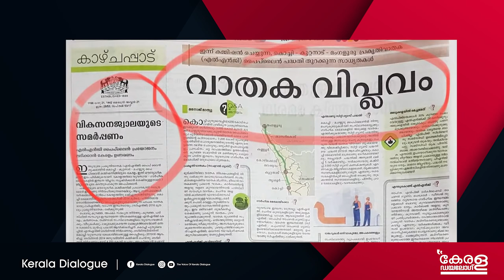മറച്ചു വെക്കപ്പെടുന്ന മാധ്യമ ധർമ്മം | virtual reality | kerala dialogue | Pinarayi vijayan | Gail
മറച്ചു വെക്കപ്പെടുന്ന മാധ്യമ ധർമ്മം
VIRTUAL PRODUCTION
UNREAL ENGINE